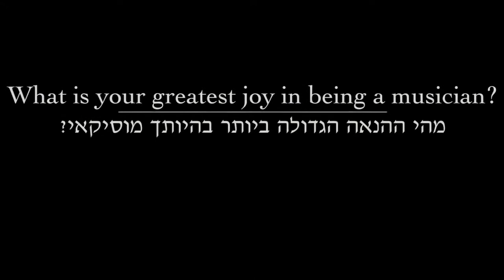Trio Carlo Van Neste in Tel Aviv / Interview 14/04/2015.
Karin Lechner (piano)
Maya Levy (violin)
Alexandre Debrus (cello)